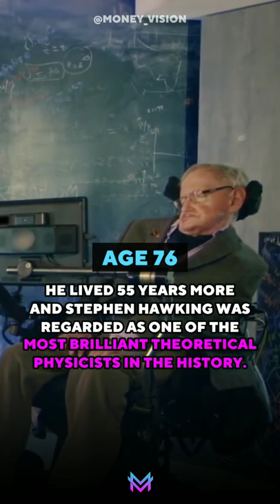Stephen Hawking inspiring story !🚀🔥